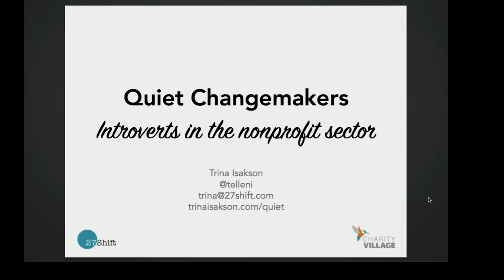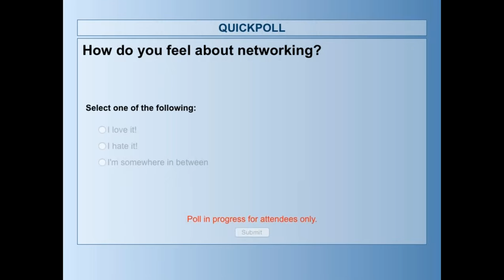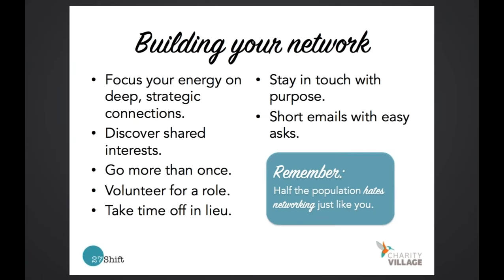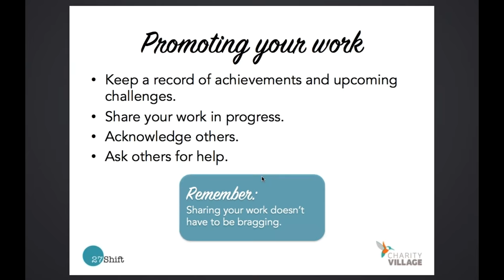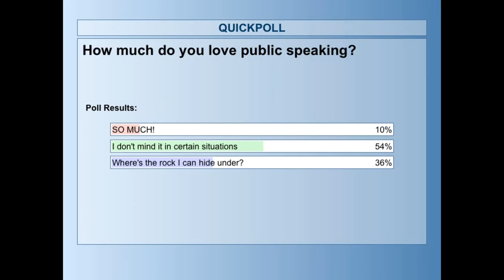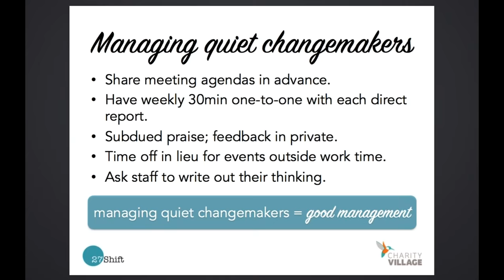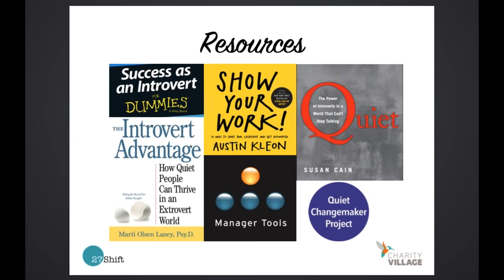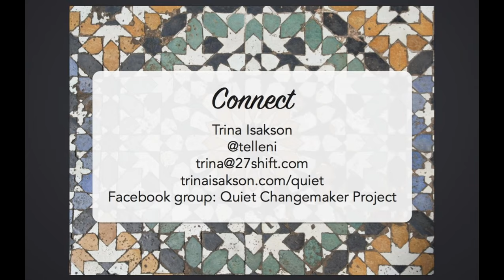Quiet Changemakers: Introverts in the Nonprofit Sector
So much of what we see and hear in the nonprofit sector appears to be led by outgoing, charismatic, self-promotional social entrepreneurs and innovators. What about the quieter folk in our sector? This recorded webinar, presented by Trina Isakson, explores insights about how quiet changemakers can move important ideas, issues, projects, and careers forward, without exhausting themselves in a world of networking and promotion.

Access the downloadable white paper that accompanies this recording and includes the slide deck and spreadsheets